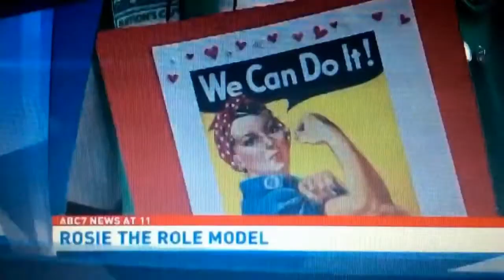WJLA ABC 7 News at 11pm Sunday open September 17, 2017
with Kellye Lynn
Taken after "The $100,000 Pyramid" on Sunday, September 17, 2017 on WJLA-TV 7 Washington, D.C.